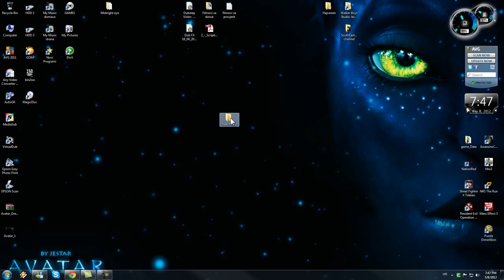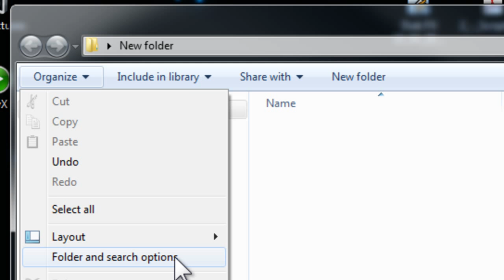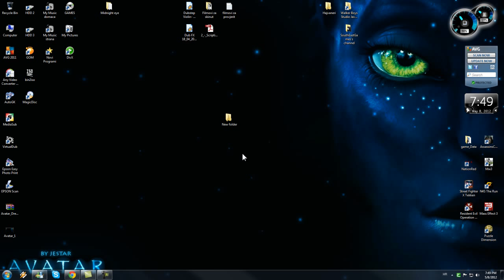Samo jedan klik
Link teme Avatar : se nalazi na nasem videu "Animirani wallpaper za windows 7 " i jos mnogo
drugih teme !!!
Link: Nedostupno

RAR lozinka : hajvaneri
Jako lako za namjestit a puno vam olaksa zivot na kompu.